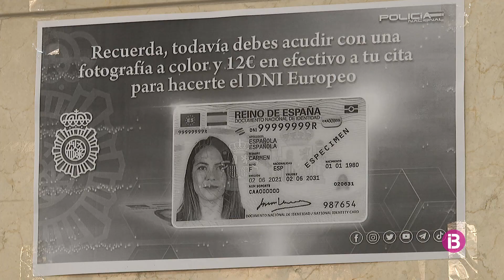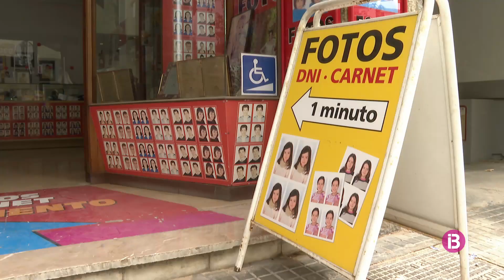Preocupació en el gremi de fotògrafs davant la implantació del DNI 4.0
El Ministeri de l'Interior planteja un projecte que podria permetre als ciutadans realitzar-se les fotos a les mateixes dependències policials